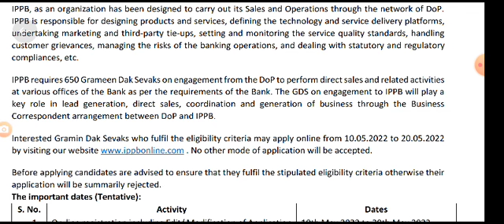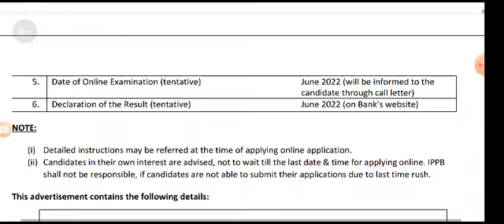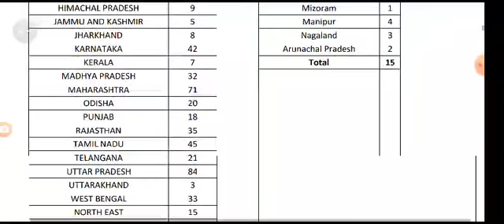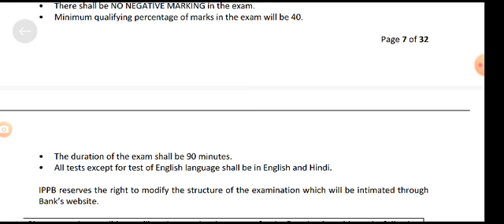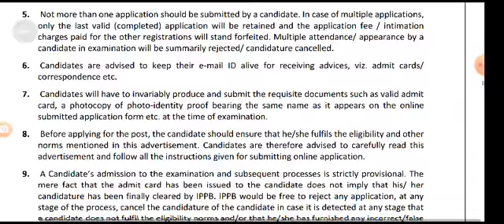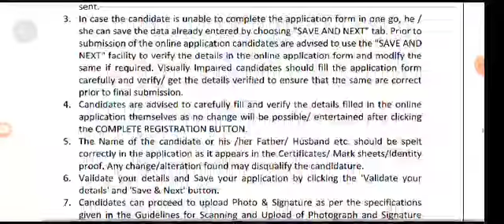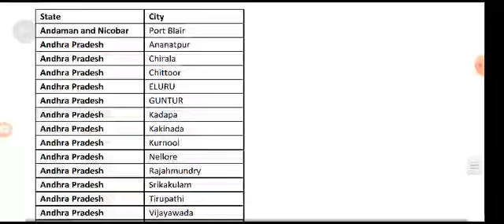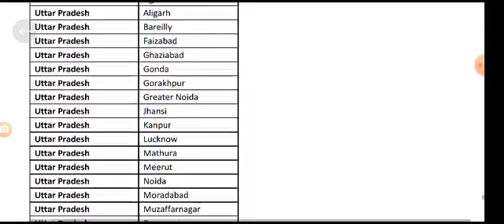INDIAN Post నుంచి మరో నోటిఫికేషన్ | AB Tutorial.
650 vaciences Indian Post GDS | AB Tutotial.